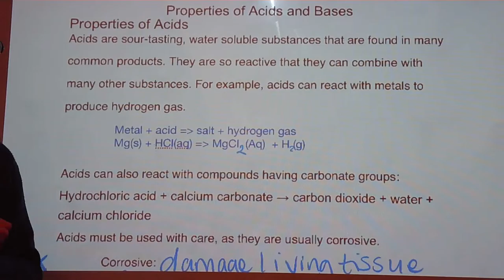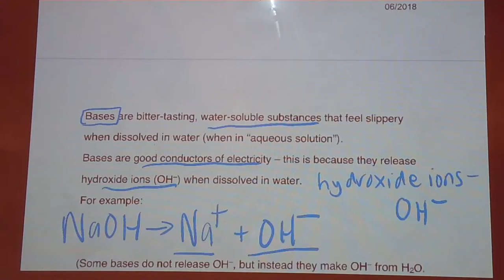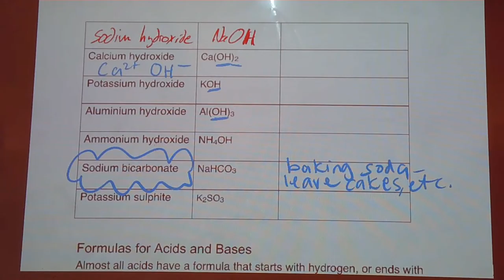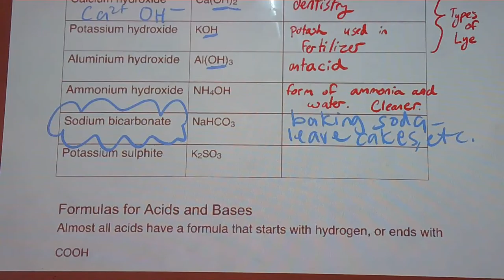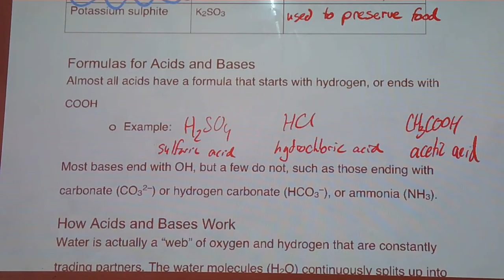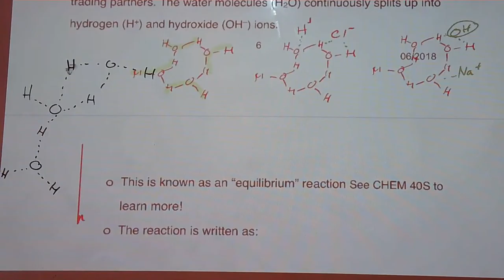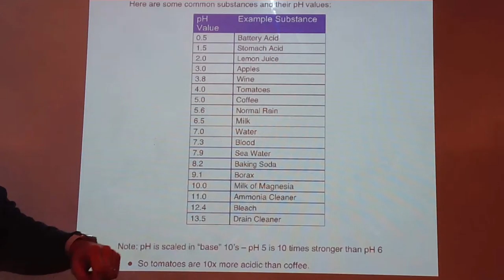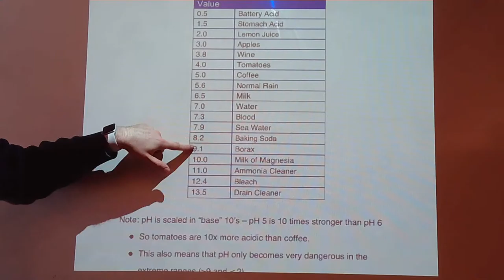Science 20F - March 19